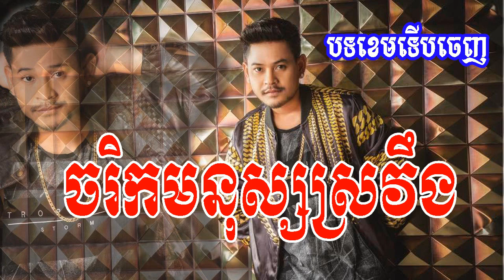ចរិកមនុស្សស្រវឹង ច្រៀងដោយ ខេម - Jarik Mnus Srovung by Khame (Music Online Khmer)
ចរិកមនុស្សស្រវឹង by ខេម - Jarik Mnus Srovung by Khame (Music Online Khmer)
សូមអរគុណមិត្តភក្រ័ទាំងអស់ដែលចូលមកកាន់ឆាណែល (Music Online Khmer) នេះ។
សូមមេត្តាកុំ Report ឆាណែលខ្ញុំអី បើសិនខ្ញុំ Upload  វីឌីអូណាមួយមិនគួរគប្បី សូមបងប្អូន ឬ មិតទាំងអស់សូមជួយ Comment ប្រាប់ផង ខ្ញុំនឹង កែសម្រួល ឬ លុបវាចោលភ្លាមបើពិិតជា វីឌីអូ នោះមិនល្អ ឬ ប៉ះពាលដល់អ្នកដ៏ទៃ។
សូមអរគុណខ្លាំងណាស់ដែលចូលមកកាន់ឆានែលរបស់ខ្ញុំ!!!

khmer fortune channel,Music Online Khmer,MusicOnlineKhmer,Musics Online Khmer,Khmer Song,karaoke free music,karaoke online sing,music khmer,Music Khmer Online,

ភ្លេងសុទ្ធ ឆ្លងឆ្លើយ
មានស្រីឆ្លងឆ្លើយស្រាប់,
បិទសំឡេងប្រុស,
បើកសំឡេងស្រី,
ភ្លេងសុទ្ធតែប្រុស,
បិតសំឡេងស្រី,
សាច់ភ្លេងសុទ្ធ,
សំរាប់ច្រៀង ខារ៉ាអូខេ,
karaoke loy,
Wedding Karaoke
ភ្លេងសុទ្ធ​ ឆ្លងឆ្លើយ
Music Online Khmer,
khmer karaoke,
khmer old song,
khmer song,
khmer music,
ចំរៀងខ្មែរ,
ចំរៀងខ្មែរ មនោសញ្ចេតនា,
 rhm ភ្លេងសុទ្ធ,

karaoke music online,

Music Online Khmer